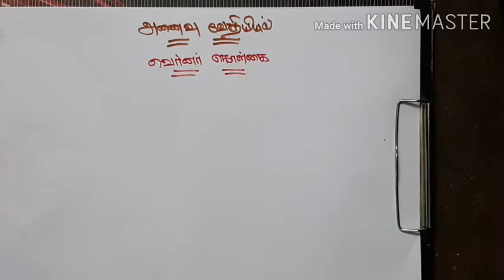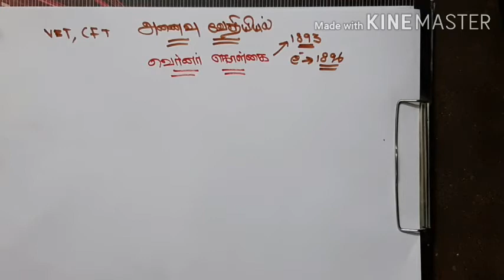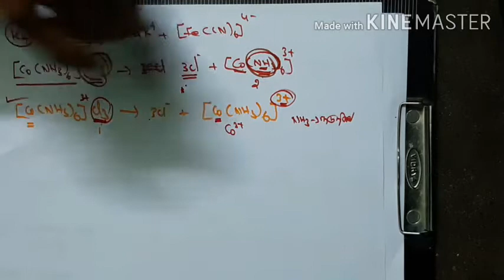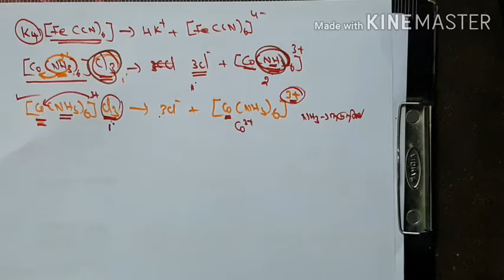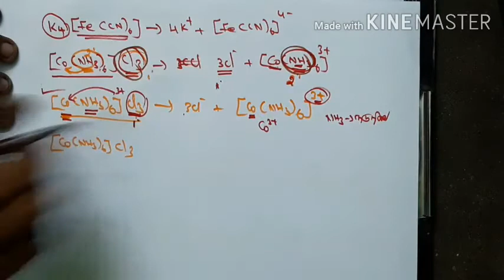CSIR - NET/JRF/PGTRB/NEET - WERNER THEORY IN TAMIL - PART 2